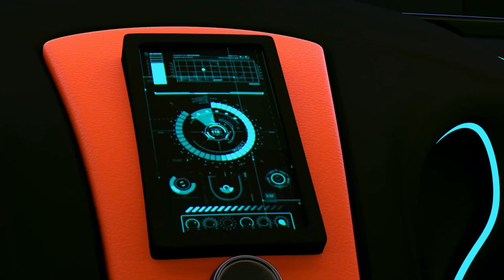Mecha Legion 03